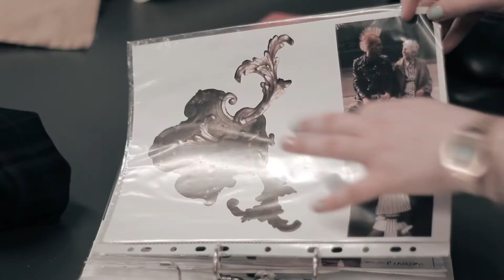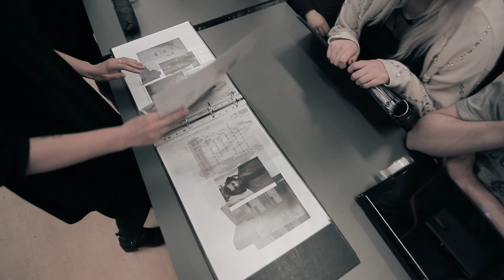TEKO - Reuse project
Prodceret for TEKO.